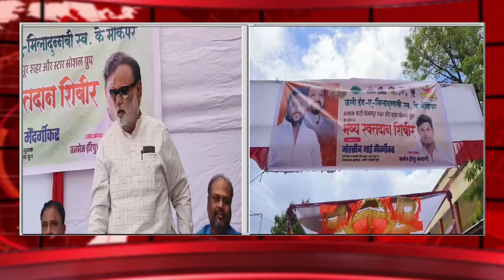MIM व स्टार सोशल ग्रुपच्या वतीने रक्तदान शिबिर चा आयोजन...